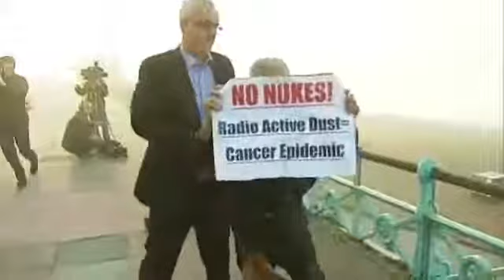That time Iain Dale from LBC attacked a Blackpool pensioner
His grovelling apology...